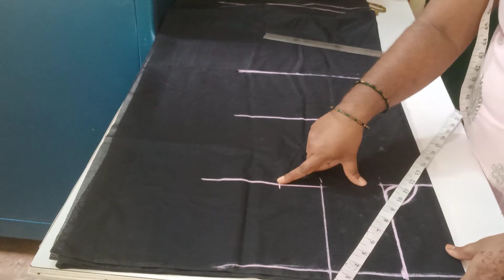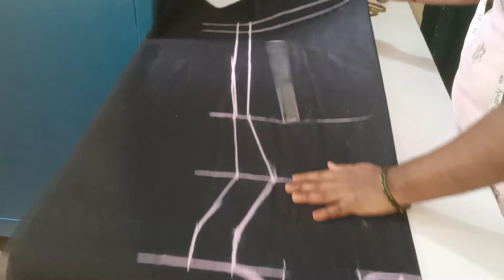chudidar top cutting in Kannada for beginners in easy method/dress top cutting/panjabi dress cutting